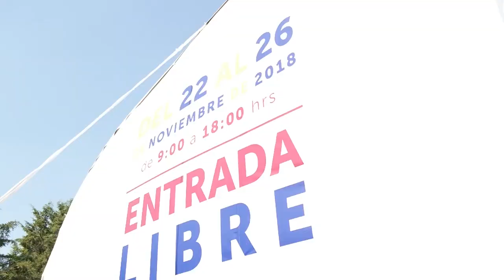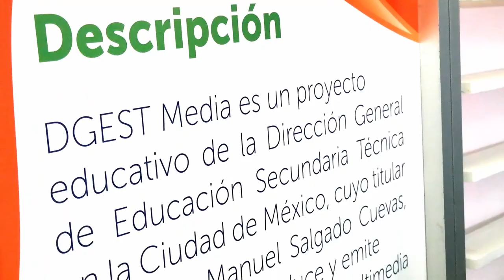XXV semana Nacional de la Ciencia y la Tecnología/Historias en nuESTra voz/20181124-CE1819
XXV semana Nacional de la Ciencia y la Tecnología. Historias en nuESTra voz. Entrevista a Ing. Juan Gallardo. Conduce: Alberto Ábrego. Fecha de emisión: 08 de diciembre de 2019. Este y otros programas los puedes ver en http/DGESTMEDIA.dyndns.tv. Producciones con fines educativos a cargo del Lic. Ernesto Gutiérrez Garcés - Director General de Educación Secundaria Técnica en la CDMX.